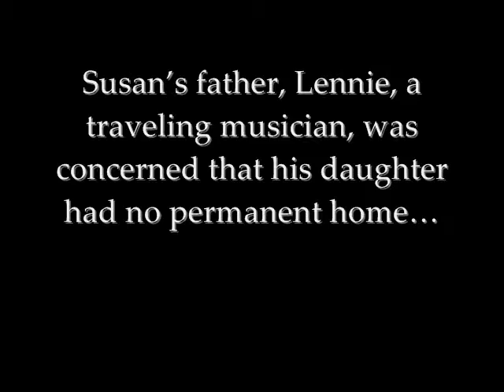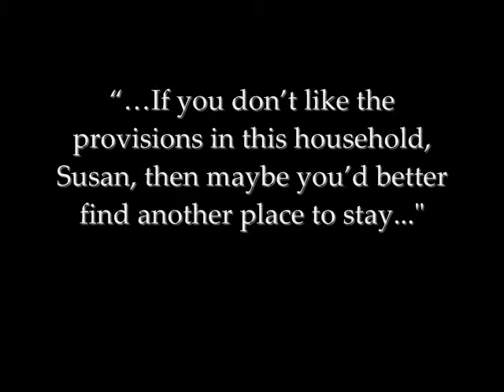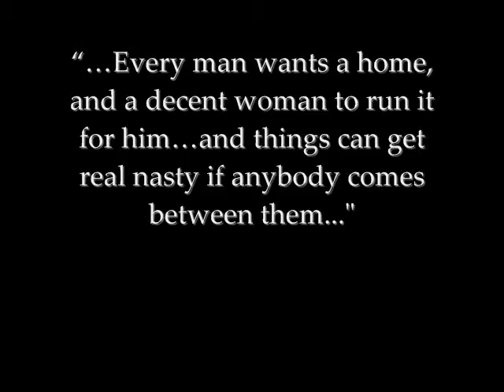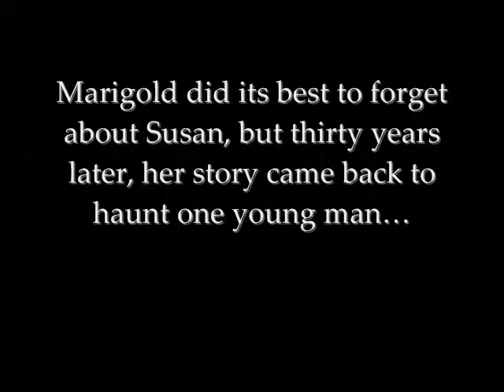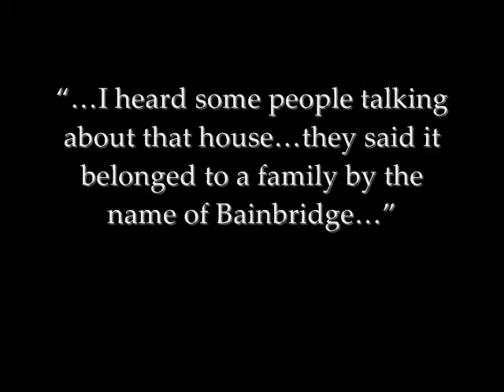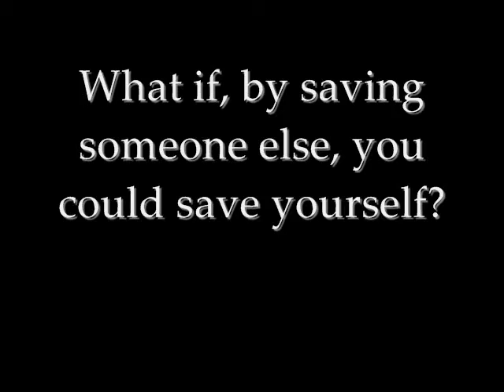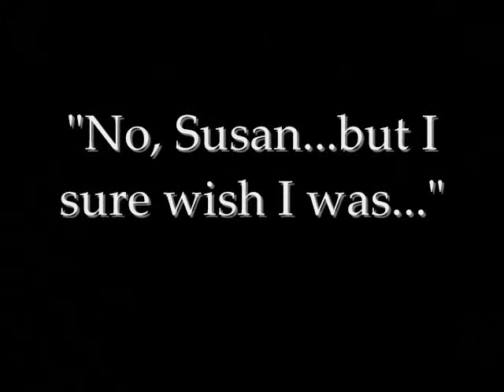Echo Forest Trailer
The promotion for "Echo Forest", an online graphic novel of mine loosely based on the tragic real-life story of Sylvia Likens. In 1965, at sixteen, she died horribly at the hands of children and her caregiver in a low-end Indianapolis neighborhood. The novel is part of my tribute to Sylvia

Music "Adiago for Strings, Opus 11" by Leonard Bernstein and the New York Philharmonic.